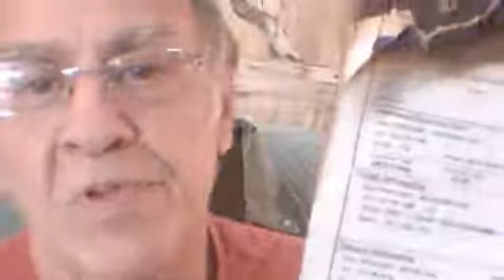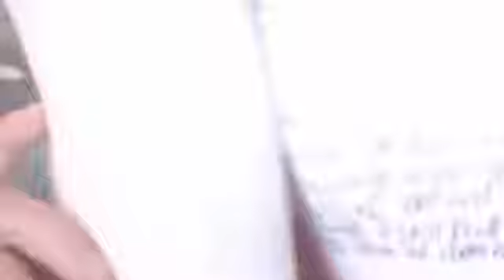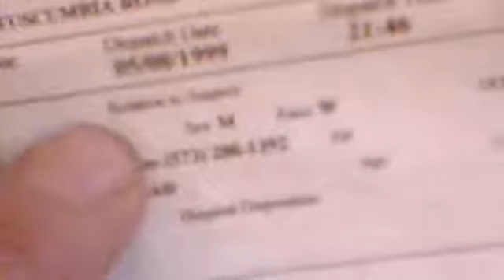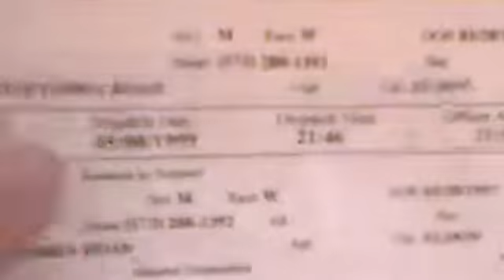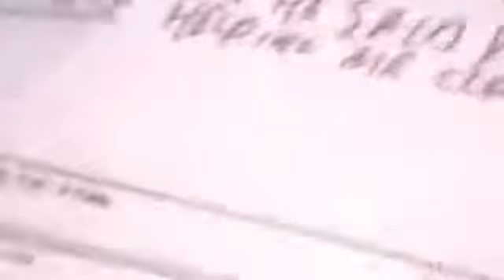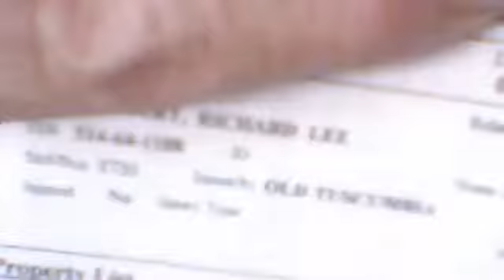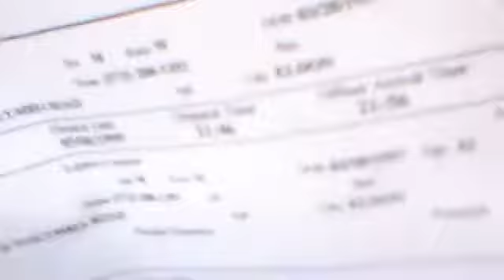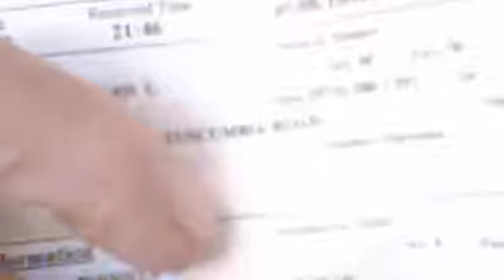I SHOW YOU The Statement Forms From My Coffee table AFTER TH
I Show U the Actuak Papers Singed - Captured Live on Ustream